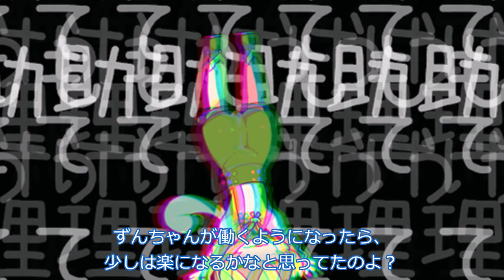子供の進路を巡って揉めるずんだもん一家【VOICEVOX劇場】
ずんだもん（高校3年生）の家で、家族会議が開かれているようです。

声：
VOICEVOX:ずんだもん（子供）
VOICEVOX:青山龍星（パパ）
VOICEVOX:WhiteCUL（ママ）

素材：
坂本アヒル　さん